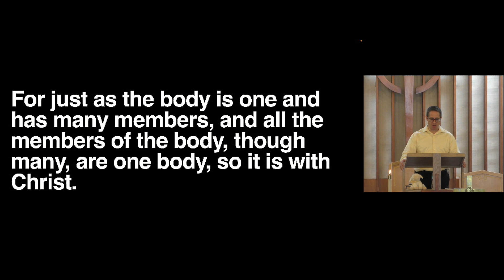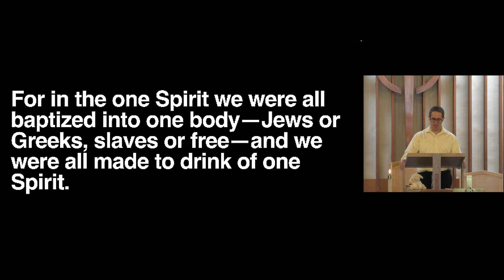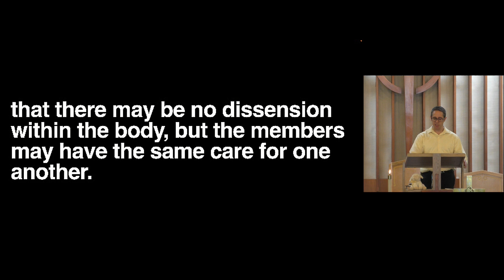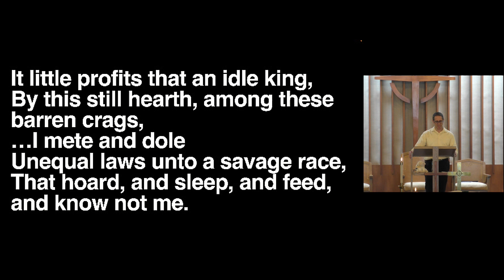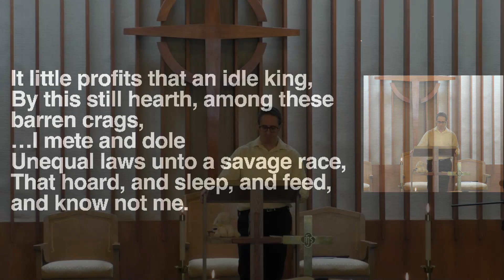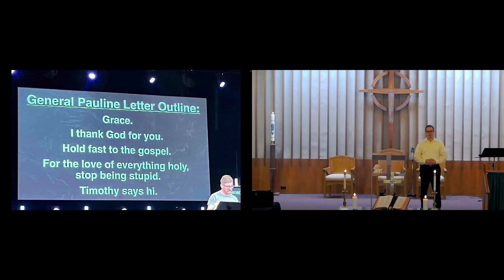Today's Sermon 08 October 2023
Paul's Church